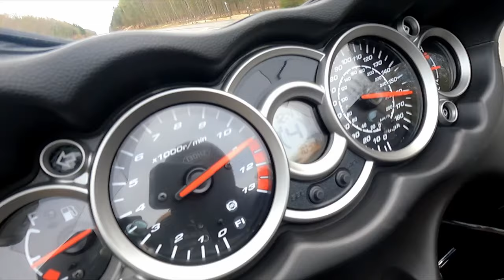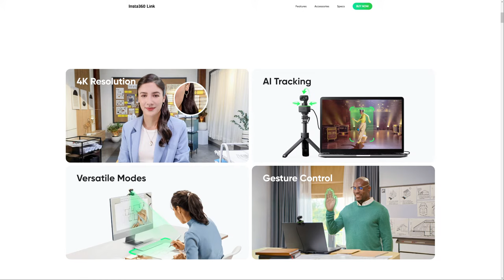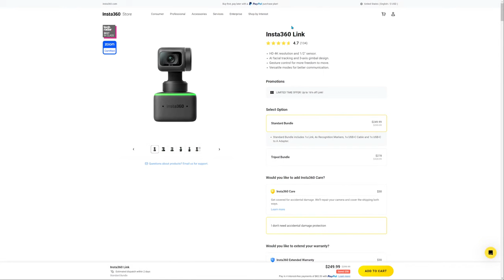EJR-Cast #20: Lets Talk Race Weight! Featuring @boostedcatfish!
Come hang out and enjoy the stream!
For all EJR merch